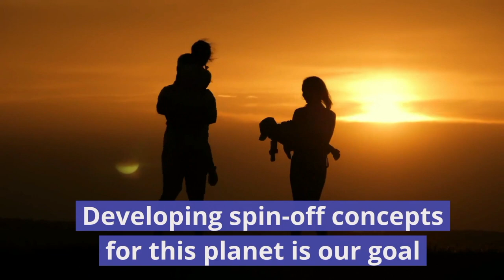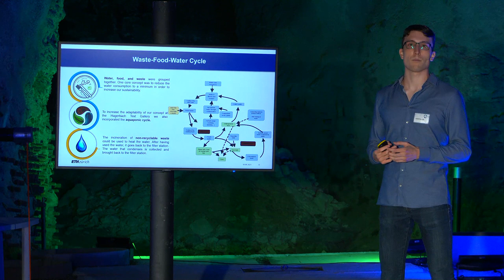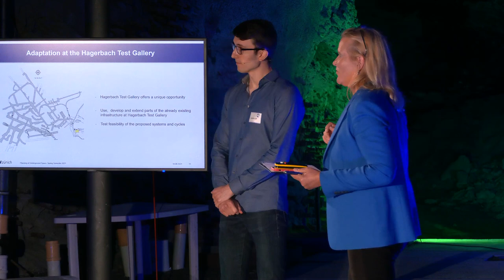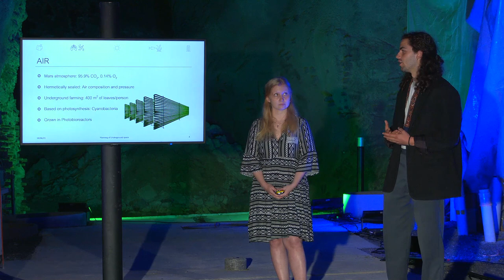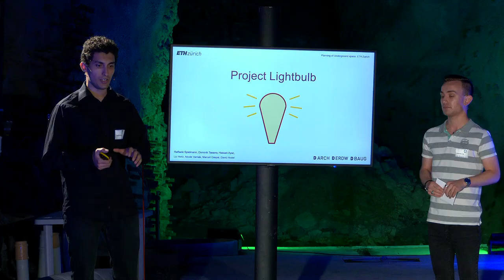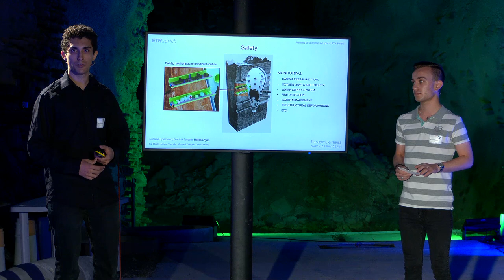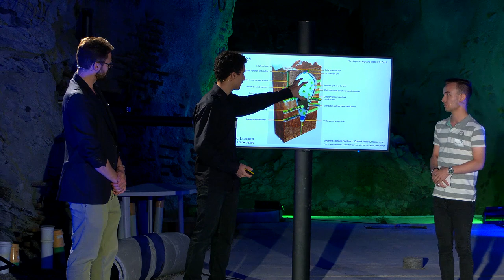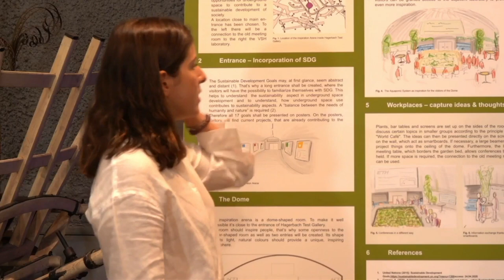VISION HAGERBACH NXT 50 - Because earth counts!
Live-Stream out of the Hagerbach Test Gallery.
ETH Master students of Antonia Cornaro's (Amberg Engineering expert underground spaces and ITACUS co-host) lecture on the planning of underground space present award-winning concepts for self-sufficient SELF SUSTAINING COMMUNITIES - which could be implemented in Hagerbach - as preparation for life on Mars or other planets. What kind of visions did the students develop? How do you plan for food, light, air, water, energy and important raw materials? Find out more about these visionary concepts!

Speakers:
Antonia Cornaro, Expert Underground Space at Amberg Engineering, Co-chair ITACUS
Rudolf Hilti, Founder & Chair of The System Change Foundation | THE HUS | World Systemic Forum